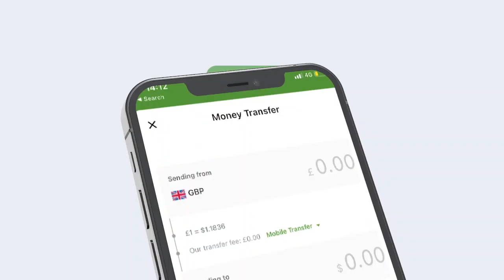Haayada Caymiska Somaliland Oo Kulan Laqaatay Gudiga Joogtadad Ee Golaha Wakiilada